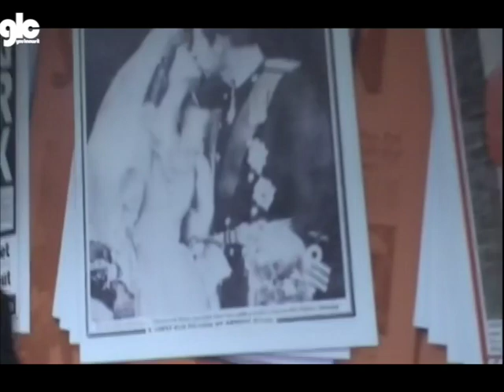GOLDIE LOOKIN CHAIN tour 2009 day sixteen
GLC visit an unpopular red top news paper then watch Queen on DVD